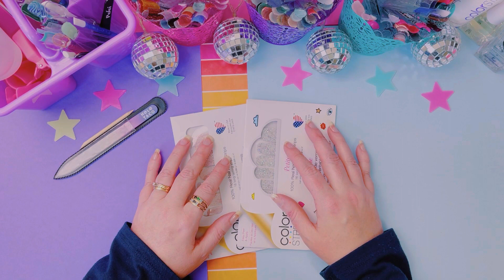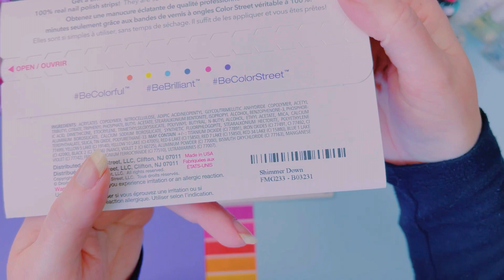April 2023 Color Street - Shine Bright Like a Diamond Mixed Mani - Shangri-La + Shimmer Down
This week's theme is Shine Bright Like a Diamond and WOW this one is SOOOOOO sparkly! I thought for sure Shimmer Down would show up a little better, but that's ok. No one can deny that this mani shines bright!